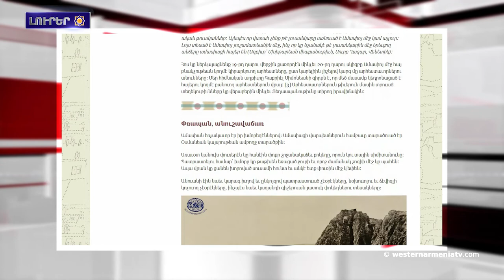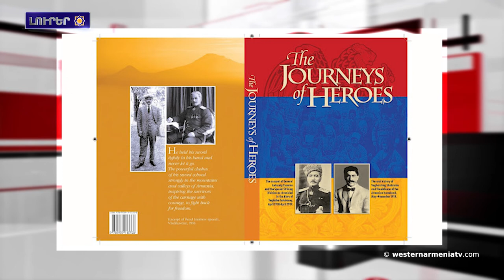Անբաժանելի Հայաստան դարձած Արեւմտեան Հայաստանը ի՞նչպէս հասաւ իր անկախութեան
1.Անբաժանելի Հայաստան դարձած Արեւմտեան Հայաստանը ի՞նչպէս հասաւ իր անկախութեան
2.Արցախի մէջ մեկնարկած են 957 բնակելի տուներ կառուցելու շինաշխատանքները
3.Թուրքիոյ խորհրդարանի քննարկմանն ներկայացուած է հակահայկական ձեւակերպումներով հռչակագիրը
4.Արցախն կ՛ընդունէ, որ տեղի ունեցած է զինագրաւում
5.Արհեստն ու վաճառականութիւնը Արեւմտեան Հայաստանի մէջ․ Ամասիա
6.Եղիշէ Չարենցի ծննդեան 125-ամեակին նուիրուած ասմունքի մրցոյթ կը կազմակերպուի
7.Պատմաբան Գեւորգ Եազըճեանը կը ներկայացնէ հայագիտական բնոյթի նոր հրատարակութիւններ